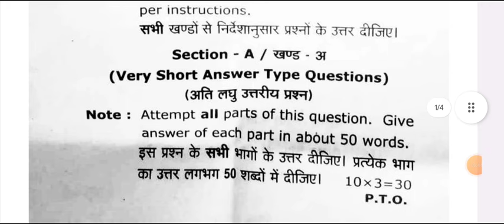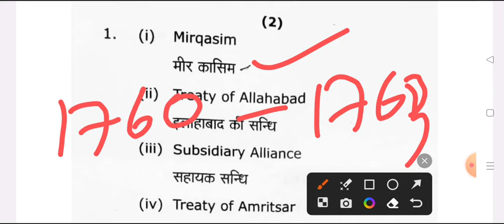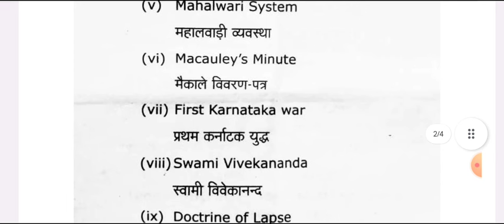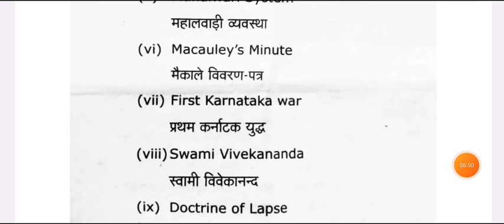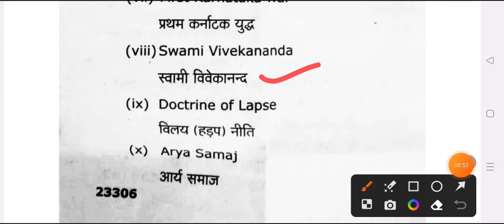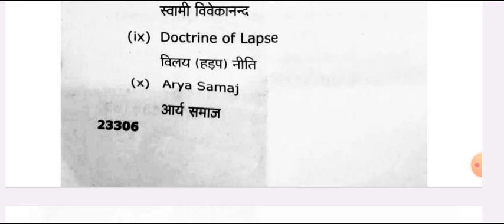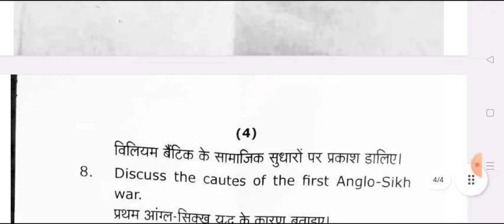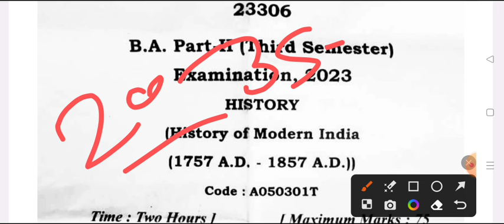BA 3rd Semester History Question Paper 2024 | histosry of modern india model paper ba 3rd semester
BA 3rd semester history question answer 2024
ba 3rd semester history question paper 2024
history model paper ba 3rd semester 2024 jncu

ba 3rd semester history question paper 2024 bundelkhand university
b.a 3rd semester history question 2024 jhansi university
BA 3rd semester history chapter 1 question 2024
BA 3rd semester history model paper 2023
history ba 3rd semester important question 2024
ba 3rd semester history 2024
history solved model paper ba 3rd semester 2024 bundelkhand university
ba third semester history question answer pdf 2024 bundelkhand university
history important question ba 3rd semester 2024 bundelkhand university
ba history exam 2024
ba third semester history model paper 2024 jhansi university

history of modern history jhansi university 2024

ba tratiye semester history question answers 2024
BA 3rd history question paper 2024

ba 2nd year history model paper 2024
history of ancient india model paper 2024 ba 3rd semester
BA 3rd semester ancient history model paper 2024
ancient history exam important question 2024
BA 3rd semester history exam 2024
BA 3rd semesters ayodhya university history model paper pdf 2024
BA 1st semester history model paper jhansi university
history model paper ba 1st semester jhansi university 2024
kumaun university history question answers 2024
BA first year history important question jhansi university
BA 2nd year histroy bundelkhand university jhansi
ba 3rd semester history bundelkhand university
history important question bundelkhand university ba 3rd semester
BA 3rd semester ancient history model paper 2024 pdf
ba third semester prachin etihas model paper 2024 bundelkhand university
ba third semester history important qestion answers jhansi university
bundelkhand university previous year history paper 2024
ba 3rd semester histosry question paper 2024 bundelkhand university
ancient history culture and archaeology bundelkhand university
early civilization of india and world
BA 3rd semester model paper bundelkhand university
most important question ba 3rd semester history bundelkhand university
political history of north india model paper 2024
ba 2nd year history model paper 2023 pdf bundelkhand university
BA third semester history important question answers 2024 bu
BA 3rd semester history question answers pdf 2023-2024
previous year model paper history ba 3rd semester 2024
history of modern india model paper bundelkhand university 2024 ba 1st year

history of modern india ba 3rd semester 2023-24
history model paper ba 3rd semester 2024 vbspu
BA 3rd semester history important question 2024 bundelkhand university

ba 2nd year history question answers
ba 2nd year 3rd semester question paper

BA third semester history model paper 2023-24
BA third semester prachin etihas question paper 2023-24
B.A 3rd semester history question answer pdf